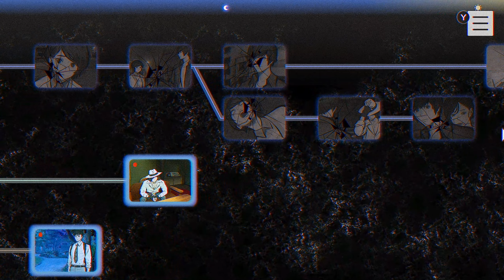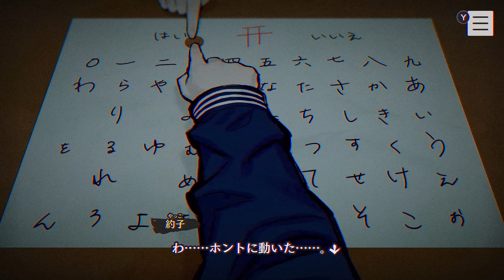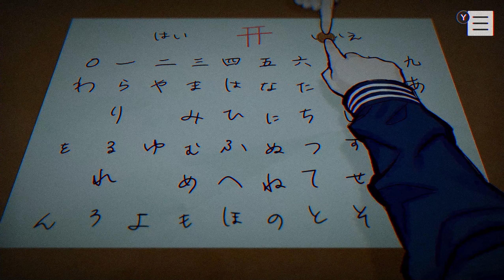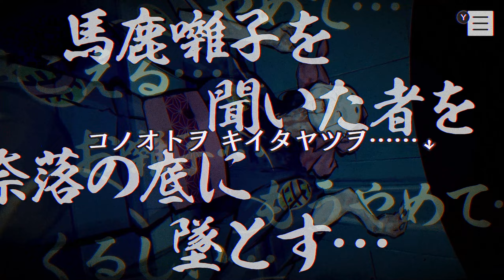【パラノマサイト FILE23 本所七不思議】能力者は誰なのか！？昭和後期の大呪詛ホラーミステリーADV[#4]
昭和後期の日本、墨田区を舞台にしたホラー・ミステリーアドベンチャーゲーム。

リリース日:2023年3月9日
開発元:Square Enix
パブリッシャー:Square Enix

本格謎解きホラーアドベンチャー パラノマサイト FILE23 本所七不思議 《蘇りの秘術》をめぐって”呪い合い”が始まる。

スクウェア・エニックスが贈る、本格謎解きホラーアドベンチャー

〔パラノマサイト FILE23 本所七不思議〕

呪いによって翻弄される個性的なキャラクター達、
それぞれの思惑が絡み合い展開する物語は、あなた自身の手で結末へと導かれる。

ごく普通の会社員・興家彰吾は、友人の福永葉子とともに、
深夜の錦糸堀公園で、地元では有名な怪談、《本所七不思議》について調べていた。
《蘇りの秘術》と関係するという葉子の話を半信半疑で聞き流していた興家だったが、
目の前で次々と奇妙なことが起こり始める‥‥。
時を同じくして、《本所七不思議》を追う人々がいた。
連続変死事件を追う刑事、クラスメイトの自殺事件の真相を求める女子高生、そして失った息子の復讐を誓う母親。
本所七不思議を中心にそれぞれの思惑が絡みあい、物語は凄惨な呪い合いへと発展していく。

◆360°背景で表現された、臨場感のある昭和の日本
　墨田区観光課、郷土資料館、観光協会、商工会など全面協力のもと、360度カメラで撮影された「全天球背景デザイン」でリアルな街並みを再現。

◆呪われたキャラクター達による、息もつけない駆け引き

◆あなた自身の手で明かされる衝撃の真実
成人向けコンテンツの説明